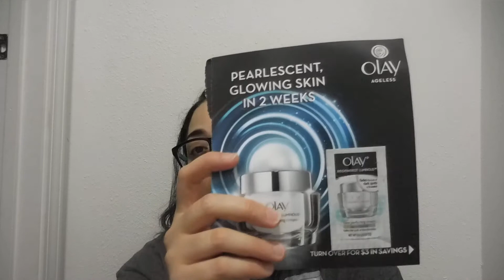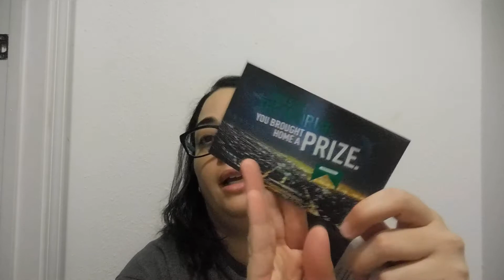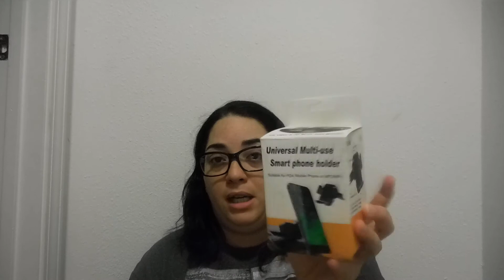Muestras gratis por correo - Noviembre 30, 2016.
--Where I get my freebies--

Ibotta (Get cash back, real money not points)

I RECEIVED ALL THIS ITEMS FREE OR AT A DISCOUNT IN EXCHANGE OF MY HONEST UNBIASED REVIEW. OPINIONS ARE 100% MY OWN.